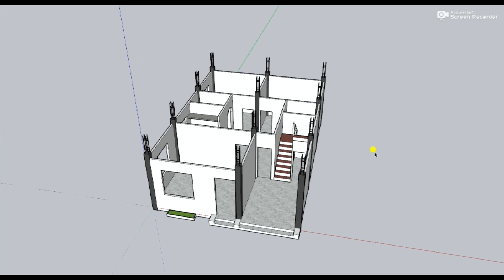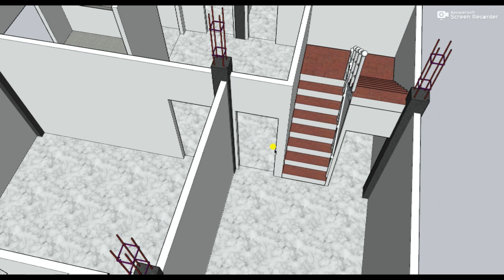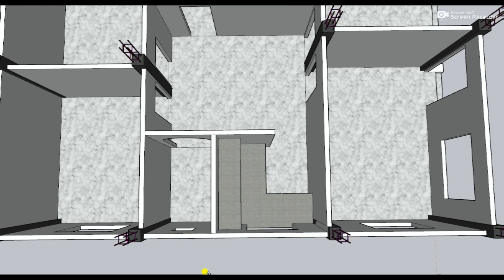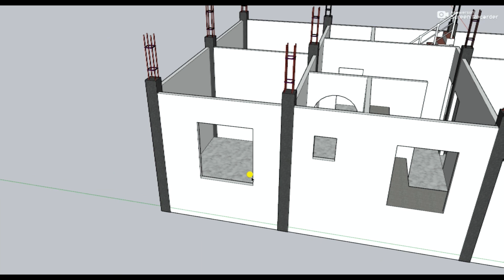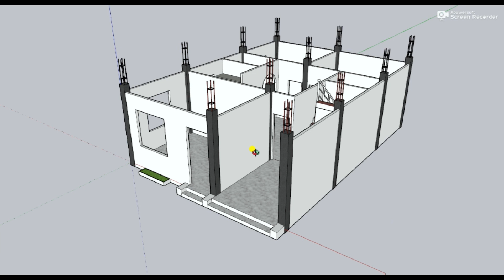गांव में सबसे अच्छा घर का नक्शा ,Village 3 Bedroom house plan,3D 3 room house map,makan ka naksha